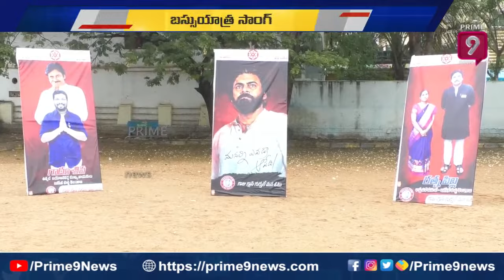వైరల్ అవుతున్న జనసేన కొత్త సాంగ్ షూటింగ్: Janasena Song Shooting Video Vairal | Prime9 News